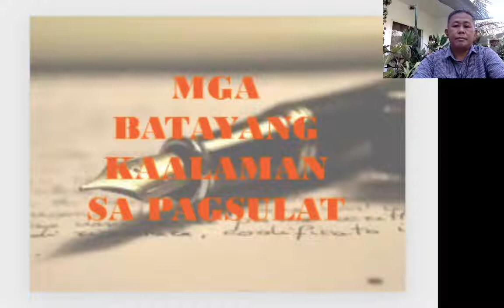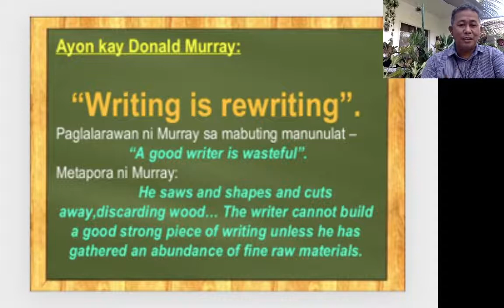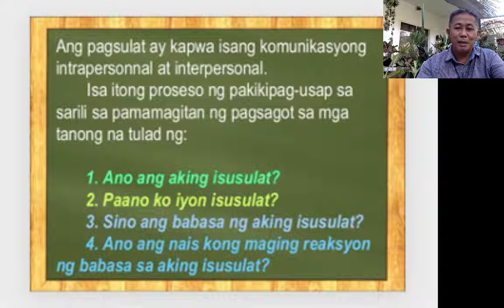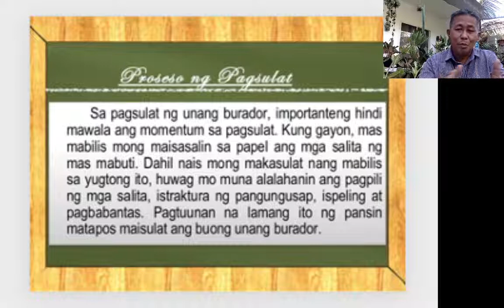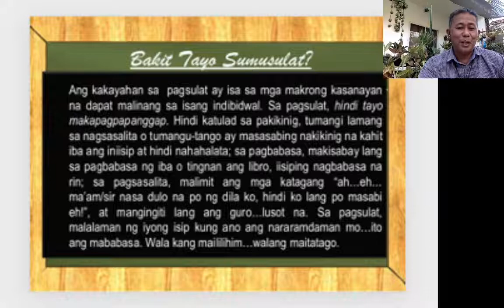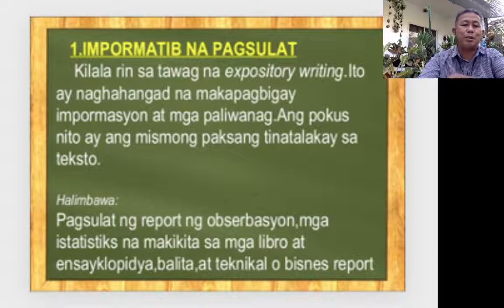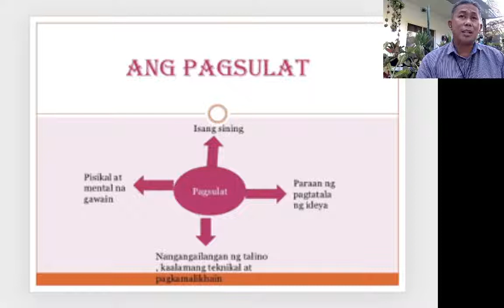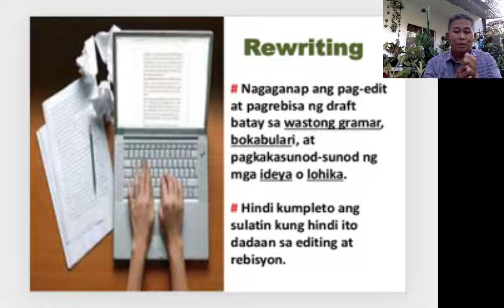Batayang Kaalaman ng Pagsulat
Br. JoArs Alferez, OCDS